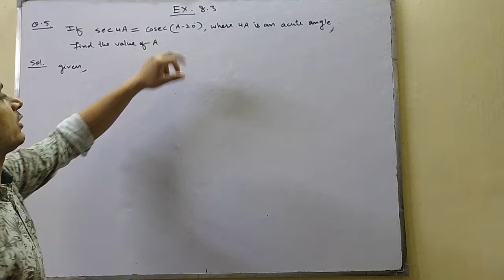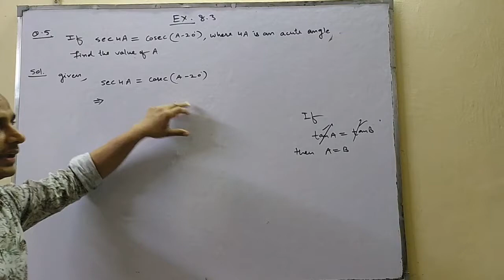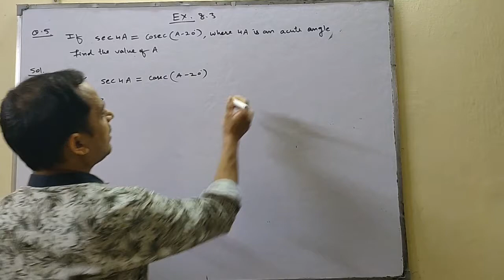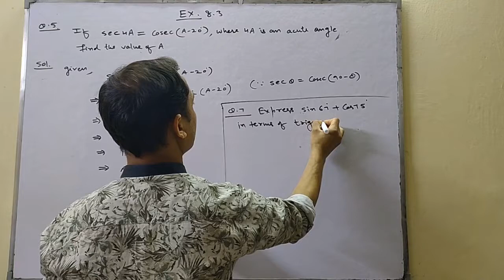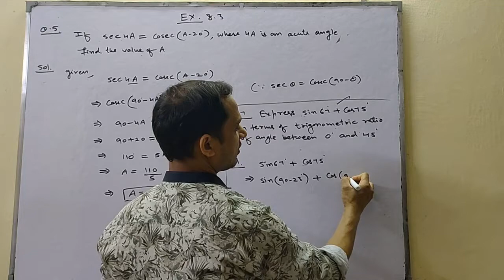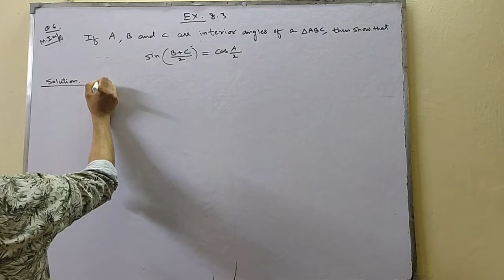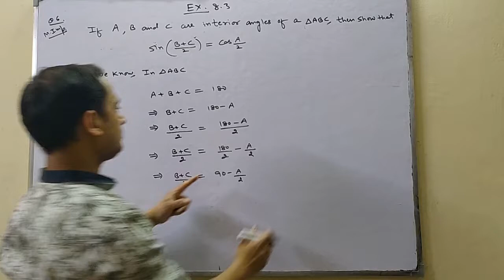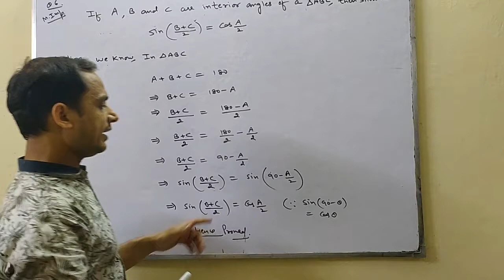CLASS X | MATHS | CH-O8|INTRODUCTION TO TRIGONOMETRY | EX-8.3 | Q-5, 6 & 7| BY SATISH MITTAL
In this video we will learn how to solve questions 5,6 and 7 using trigonometric ratios of complementary angles